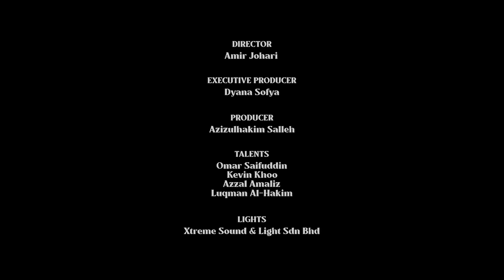Priwayat - Terbanglah (Official Video)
Directed by Amir Johari, the music video for "Terbanglah" tells the story of a "fallen angel" who finds himself cast away in an unfamiliar world.

Priwayat - Terbanglah is taken from the EP Suralaya released in 2020.

Lyrics by CK Sim and Zai KJ.

Produced by Zai KJ and Leena.
Co-produced by Elton Collins.

Recorded at Worldwide Platinum Records and Bsync Productions.
Mixing and Mastering by Adam Mazlan at Bsync Productions.